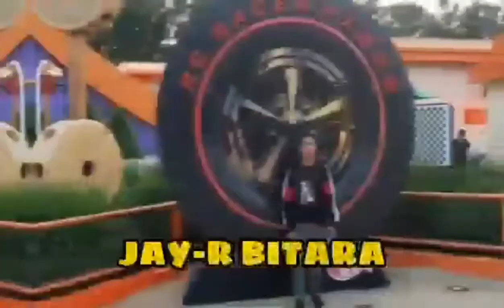A Thousand Miles | JAY-R BITARA | Vanessa Carlton